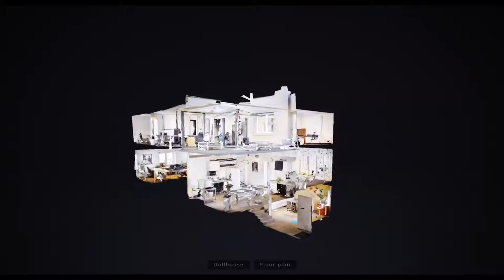4 - Pokoje Biurowe Do Wynajęcia | Wąchocka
W naszej firmie SPACERY3D.com Od 2016 roku specjalizujemy się w branży wirtualnych spacerów Matterport dla różnego rodzaju nieruchomości, niektóre z nich można zobaczyć na naszym profilu

Współpracowaliśmy z IKEĄ, Grand Hotelem, Audi, Volkswagenem, 9 design oraz innymi nie mnie znanymi markami na rybku Polskim i światowym

Łacznie zrealizowaliśmy ponad 1200 spacerów dla branży nieruchomościowej
w całej Polsce
Mamy duże doświadczenie w prezentacji mieszkań, najbardziej nam
zależy na pokazaniu potencjału, który jest w każdej nieruchomości.
Dokładnie dlatego nie wysyłamy klientom gołego spaceru lecz
kompleksowo podchodzimy do przygotowania każdej oferty"